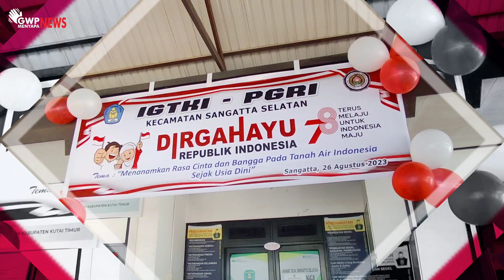GWP Menyapa News – Perayaan HUT RI ke-78 oleh IGTKI – PGRI Kecamatan Sangatta Selatan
Perayaan Hari Ulang Tahun Republik Indonesia ke-78, terus diwarnai dengan berbagai kegiatan positif oleh seluruh lapisan masyarakat, terselenggara pada Sabtu, 26 Agustus 2023 di area Kantor desa sangatta selatan, kegiatan berupa lomba tingkat TK, Garapan Ikatan Guru Taman Kanak Kanak Indonesia / IGTKI – PGRI kecamatan sangatta selatan berlangsung lancar.
Melalui GWP Menyapa News, Ketua IGTKI kecamatan sangatta selatan, Kuswati menyampaikan bahwa kegiatan ini merupakan kolaborasi dari seluruh Lembaga TK di kecamatan sangatta selatan. Dalam Lomba yang terselenggara ini, mengandung seluruh aspek untuk tumbuh kembang motorik anak yang bertujuan  mengajari anak sejak dini untuk bisa saling bekerjasama.